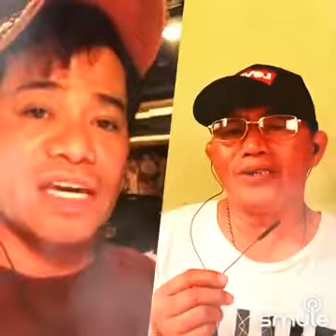title song :Kay Tagal:Duet by:Aprilboys Vingo With Danny PML. Hope you like it thanks God bless...